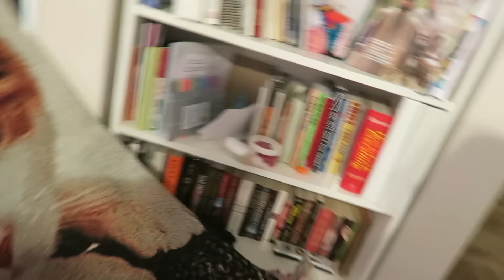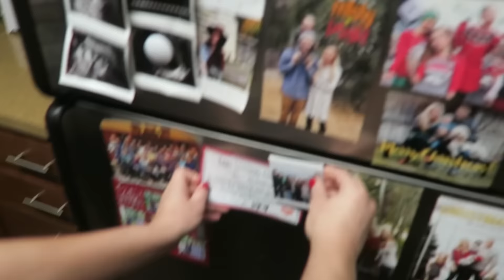IS IT A BOY OR GIRL!?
We find out what Jennika's brother Matt and wife Haley are having!! BOY or GIRL!?